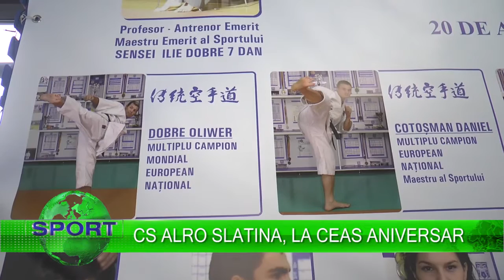CS ALRO SLATINA, LA CEAS ANIVERSAR (19.12.2016)